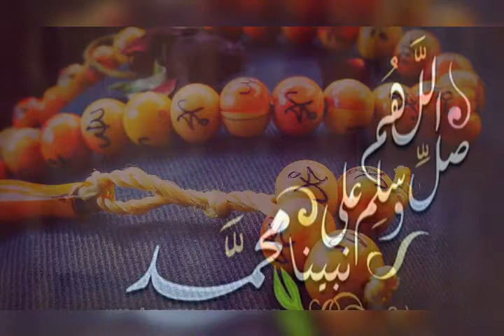مديح لرسول الله صلى الله عليه وسلم♡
اللهم صل وسلم على الحبيب المصطفى